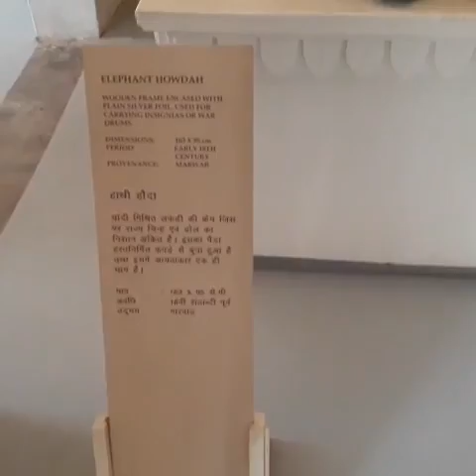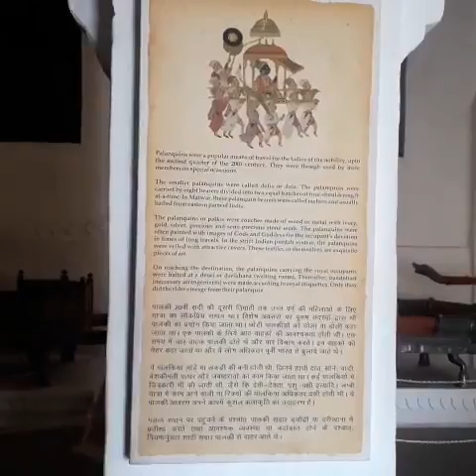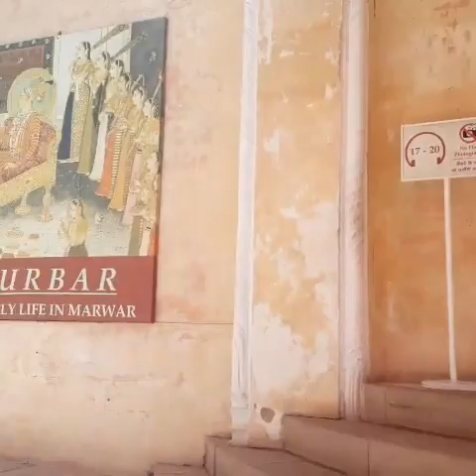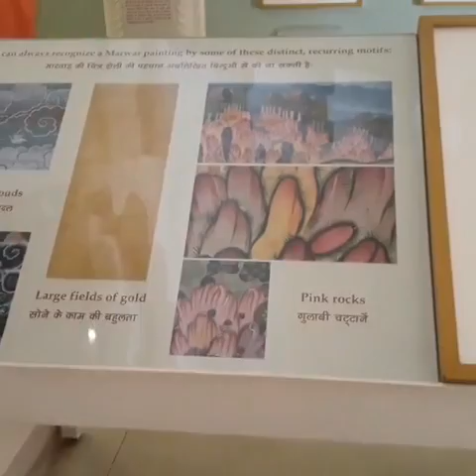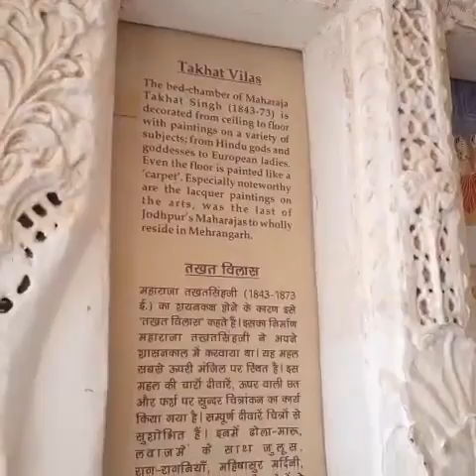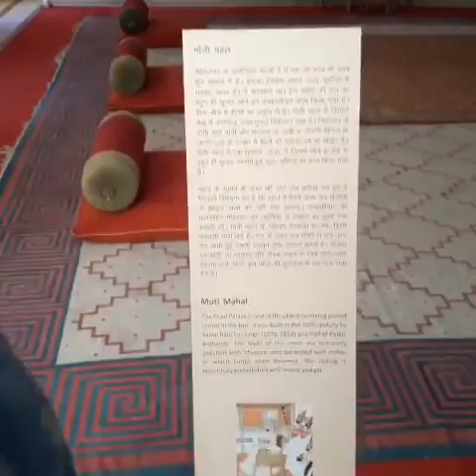Visiting at Fort of Jodhpur in Rajsthan.